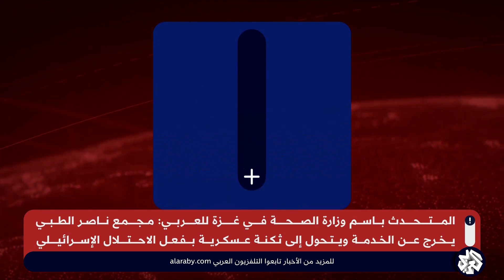الاحتلال ينفذ الإعدام في حق مجمع ناصر الطبي بخانيونس ومنظمات إغاثة تعجز عن دخوله لإنقاذ المصابين